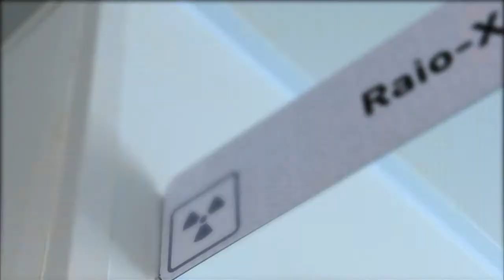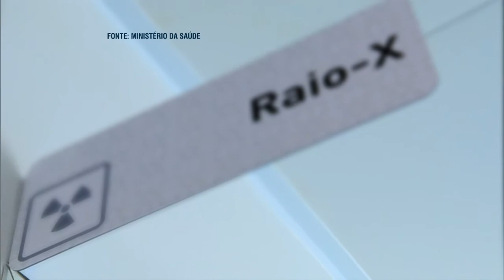Mais Médicos 2015 foi 100% preenchido por brasileiros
NBR NOTÍCIAS - 14.05.15: O programa Mais Médicos atingiu 100% da meta de expansão para o ano de 2015,  apenas com profissionais nacionais. Brasileiros formados em cursos de medicina no exterior preencheram as 387 vagas remanescentes do atual edital do programa, sem que houvesse necessidade de convocar profissionais estrangeiros. No total, serão 18.240 médicos atuando em 4.058 municípios e 34 Distritos Sanitários Especiais Indígenas (Dsei).